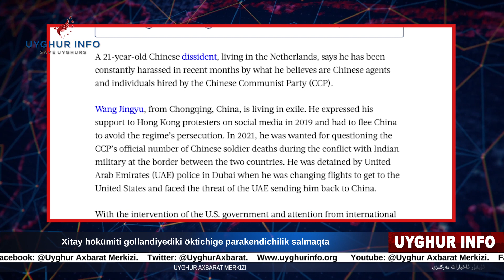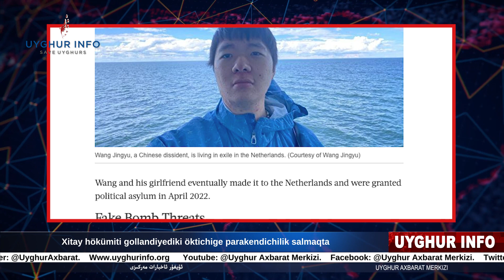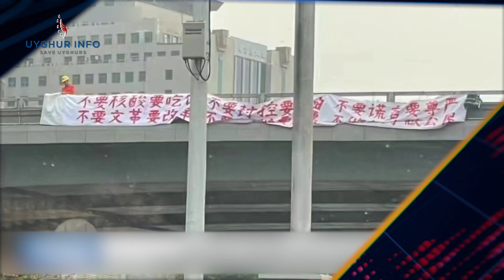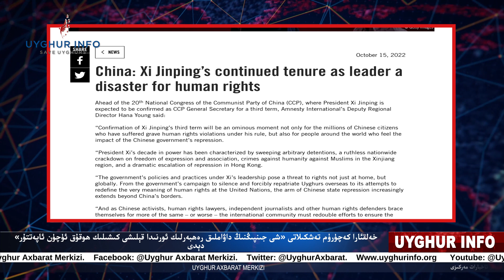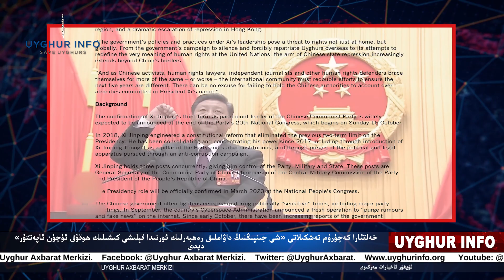ئۇيغۇر ئاخبارات مەركىزى- خەۋەرلەر[UIC-240]Уйгурский медиацентр - Новости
باش پىلانلىغۇچى : ئەركىن سىدىق
فىلىم مەسئۇلى: ئۇيغۇر كۆكئارت
فىلىم ئىشلىگۈچى : ئالپ ئارسلان

***خەلقئارا خەۋەرلەر***

تەيۋەندىكى پۇقرا جەڭچىلەر شەپىسى كېلىۋاتقان خىتاي تەھدىتىگە تەييارلىق كۆرۈشكە باشلىدى

خىتاي ھۆكۈمىتى گوللاندىيەدىكى ئۆكتىچىگە پاراكەندىچىلىك سالماقتا

خىتاينىڭ «يۇقۇمنى نۆلگە چۈشۈرۈش» سىياسىتى خىتاي پۇقرالىرىنىڭ بارغانسېرى كۈچلۈك نارازىلىقىنى قوزغىماقتا

ئەنگلىيەدىكى كۇڭزى ئىنستىتۇتلىرى ھەددىدىن ئاشماقتا

خەلقئارا كەچۈرۈم تەشكىلاتى «شى جىنپىڭنىڭ داۋاملىق رەھبەرلىك ئورنىدا قېلىشى كىشىلىك ھوقۇق ئۈچۈن ئاپەتتۇر» دېدى

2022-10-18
Bash Pilanlighuchi : Erkin Sidiq
Filim Mes'uli : Uyghur Kök'art
Filim Ishligüchi : Alp Arslan

***Xelqara Xewerler***

Teywendiki puqra jengchiler shepisi kéliwatqan xitay tehditige teyyarliq körüshke bashlidi

Xitay hökümiti gollandiyediki öktichige parakendichilik salmaqta

Xitayning «yuqumni nölge chüshürüsh» siyasiti xitay puqralirining barghanséri küchlük naraziliqini qozghimaqta

En'gliyediki kungzi institutliri heddidin ashmaqta

Xelqara kechürüm teshkilati «shi jinpingning dawamliq rehberlik ornida qélishi kishilik hoquq üchün apettur» dédi